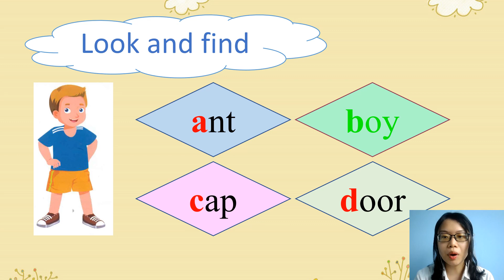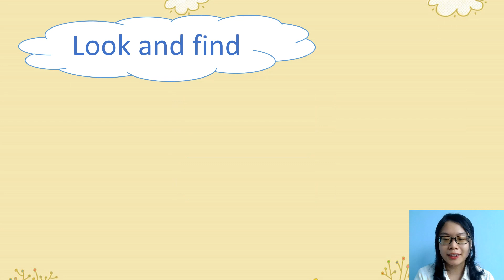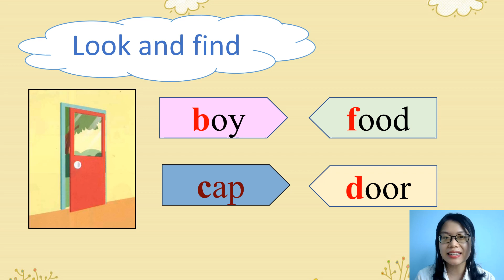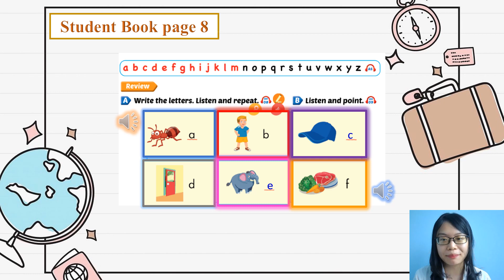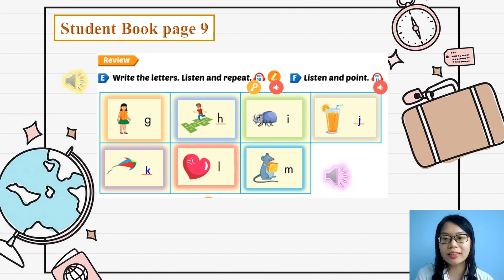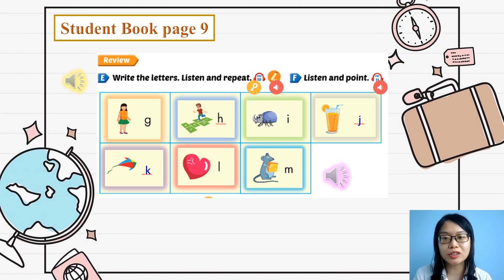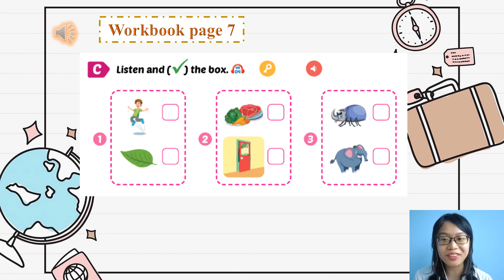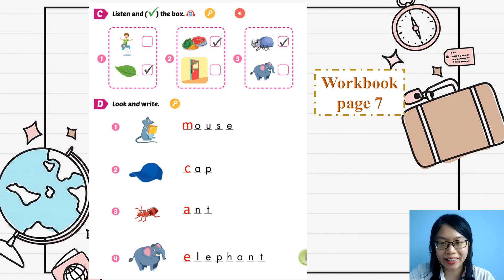I-Learn Smart Start Lop 2_Tiet 2_Tuan 3